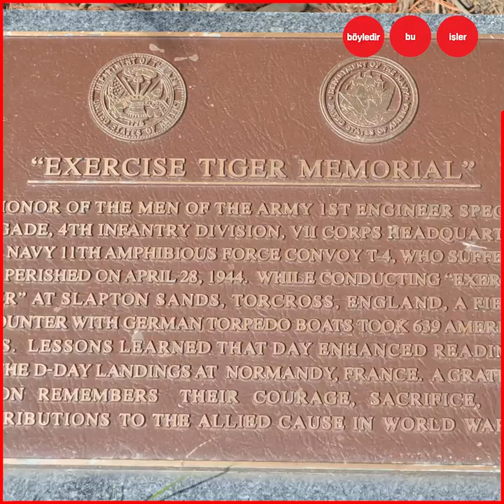TARİHİN EN BAŞARISIZ TATBİKATI EXERCISE TIGER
Normandiya Çıkarması'nın provası olarak gerçekleştirilen bu tatbikat Koordinasyon ve iletişim sorunları, tatbikat sırasında dost ateşi yaralanmalarına neden oldu ve çıkarma için konumlanan bir Müttefik konvoyuna, Almanlara ait botlar tarafından saldırıya uğradı
Kaç asker ve denizci öldü?